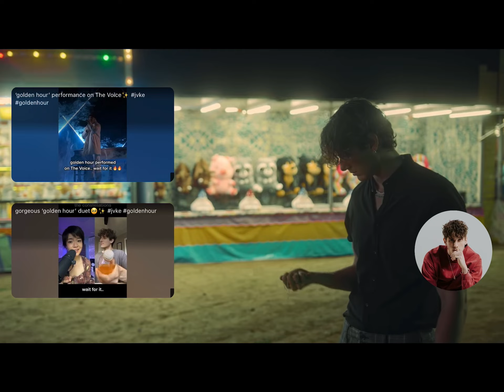June 2, 2023